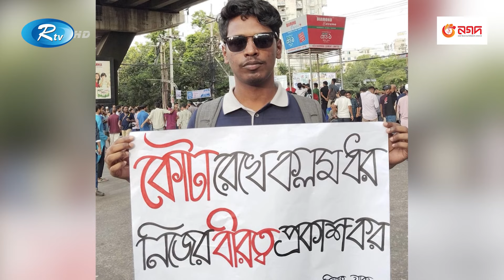অভাবের সংসারে আদরের সন্তানকে হারিয়ে দিশেহারা পরিবার | Patuakhali | Rtv News